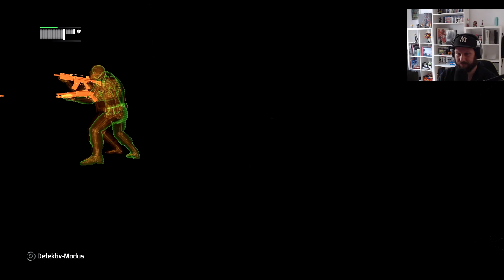Auf der Suche nach den STÖRSENDERN • 05 • Batman: Arkham City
Quincy Sharp ist mittlerweile Bürgermeister von Gotham City. Wegen der erfolgten Zerstörung großer Teile der Arkham-Anstalt und des Gefängnisses Blackgate ließ er auf Initiative von Hugo Strange Teile der Stadt abriegeln und Verbrecher und psychisch Kranke dort hinbringen.

Die Einrichtung ist jedoch außer Kontrolle geraten und Joker, Two-Face und der Pinguin kämpfen mit ihren Anhängern um die Vorherrschaft in der Gefängnisstadt. Jetzt liegt es an Batman in Arkham City aufzuräumen und Joker, Two-Face und dem Pinguin das Handwerk zu legen.

INFO

► Erscheinungsjahr: 2011
► Plattformen: PS4 | Xbox One (Remaster) | PS3 | Xbox 360 | WiiU | PC | MacOS
► Genre: Action-Adventure
► Entwickler: Rocksteady Studios
► Publisher: Warner Bros. Interactive

SOCIAL